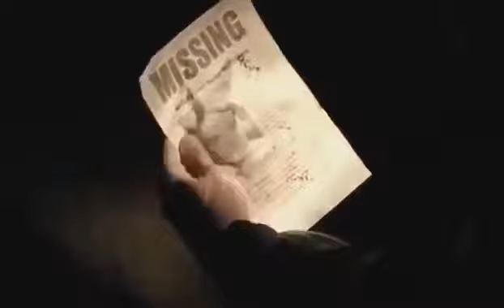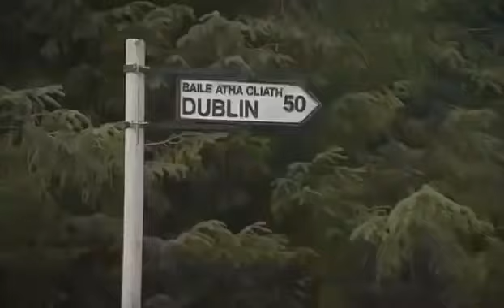CONTAGIÓ, CORONAVIRU COVID19 PELÍCULAS COMPLETAS EN ESPAÑOL LATINO 2020